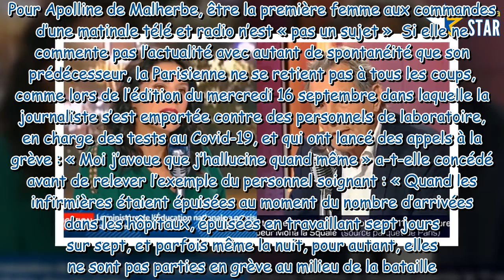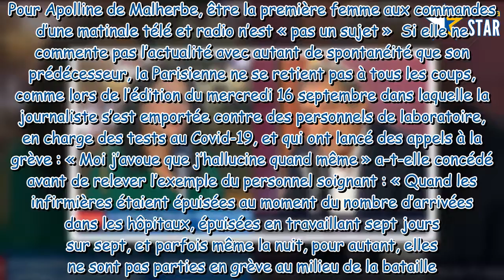Bourdin Direct / Apolline Matin : quel bilan pour Apolline de Malherbe après avoir succédé à Jean-Ja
Bourdin Direct / Apolline Matin : quel bilan pour Apolline de Malherbe après avoir succédé à Jean-Jacques Bourdin ?